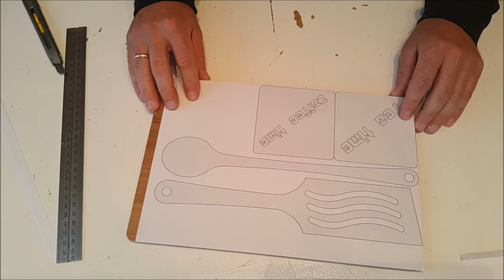Upcycling an Old Bamboo Cutting Board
I've been keeping this old cutting board long enough. My first thought was, to make some kind of tablet stand out of it, but since i don't own one, it wouldn't make much sense :) I can make better use, of some kitchen tools and gadgets.